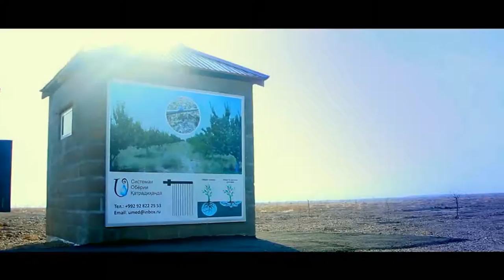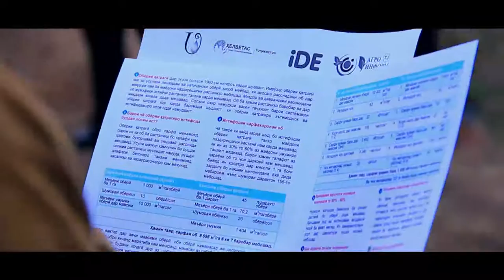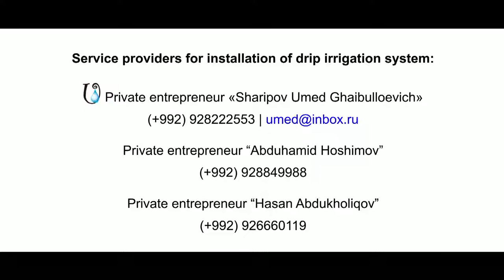How is drip irrigation used in Sughd region?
This video presents implemented activities within the “Micro-Irrigation technologies” project in Tajikistan, results of demonstration plots in the Sughd region as well as advantages of drip irrigation system for using irrigation water more productively.

Our other resources:

- Agricultural Information System other resources